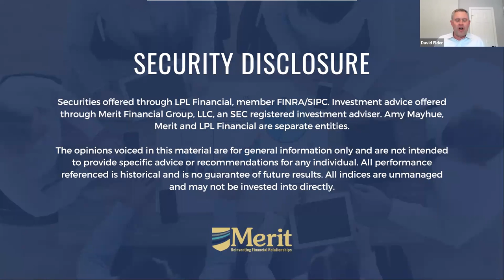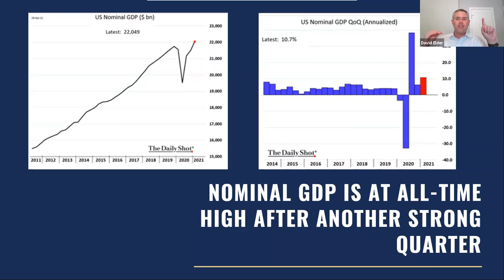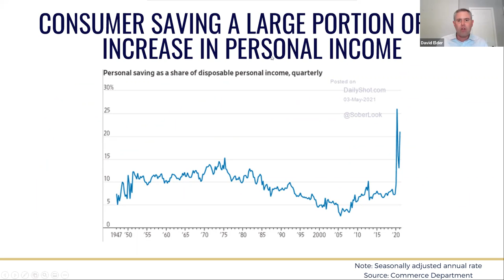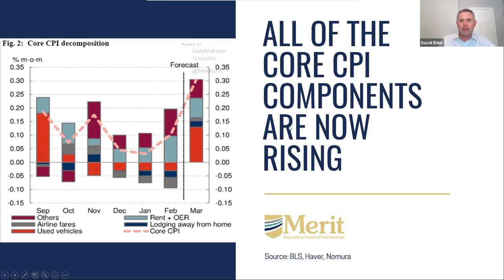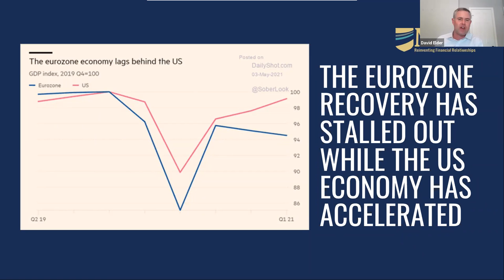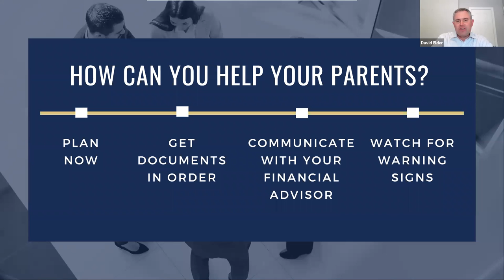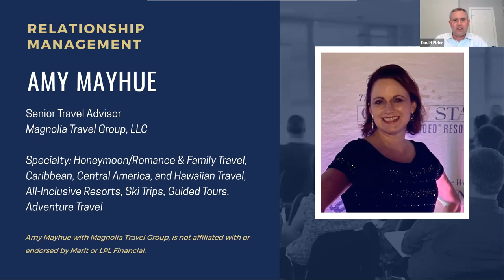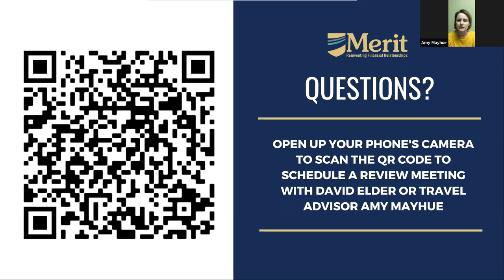Elite Wealth Management Webinar - May 2021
David introduces Senior Travel Advisor, Amy Mayhue!